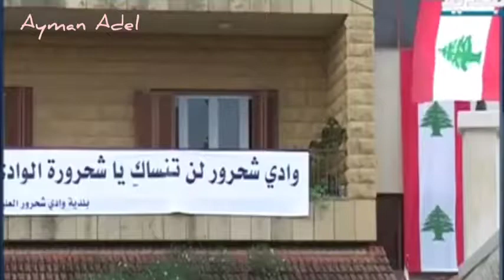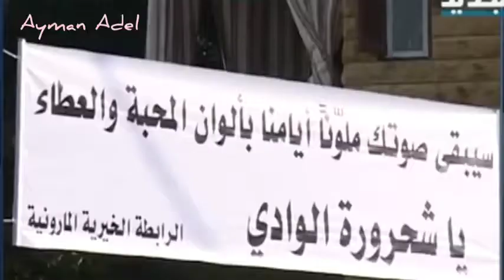اغرب جنازة في العالم .. جنازة الشحرورة صباح